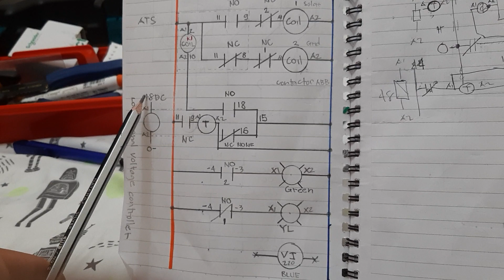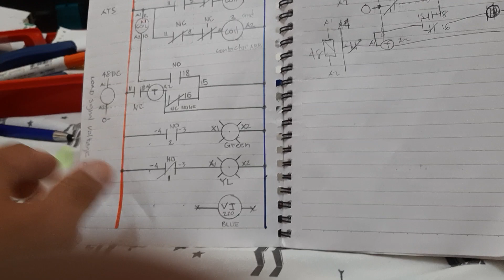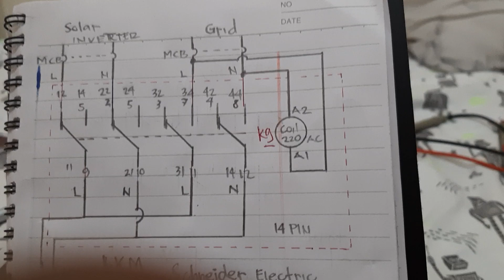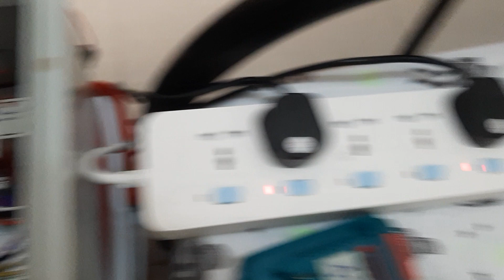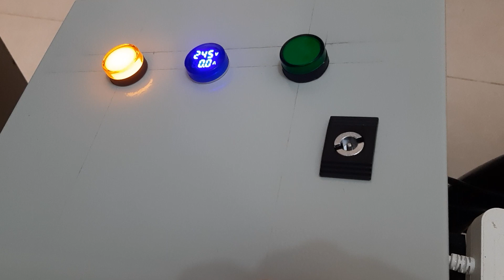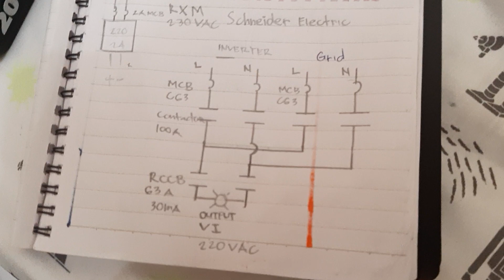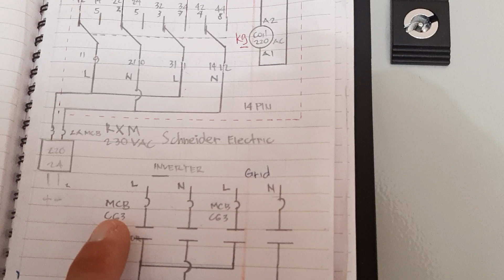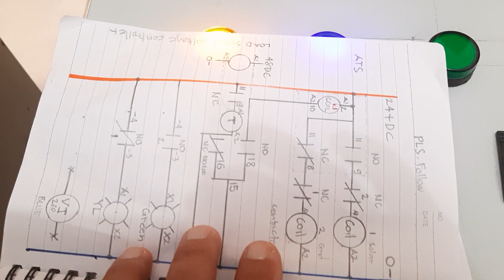Automatic transfer switch solar Inverter Grid tie connection with diagram pls. follow thank you!